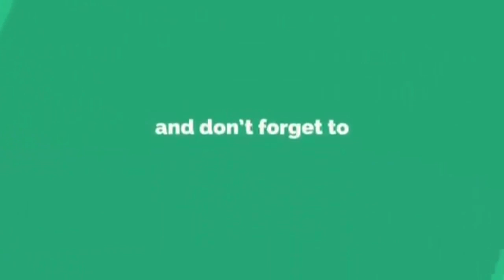PUNJABI WEDDING FOLK SONGS |PUNJABI MARRIAGE |BEST LADIES SANGEET |LADY SANGEET PROGRAMME |FOLK SONG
PUNJABI WEDDING FOLK SONGS | PUNJABI MARRIAGE | LADIES SANGEET |LADY SANGEET PROGRAMME |FOLK SONGS
 |BEST LADY SANGEET | LADY SANGEET PARTY